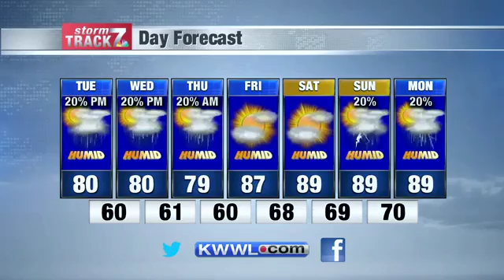KWWL Tuesday Morning Weather